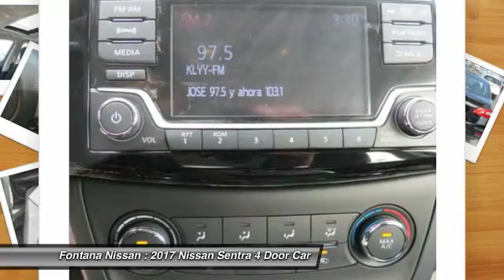2017 Nissan Sentra new, Altima, Maxima, Sentra, 370Z, Murano, Fontana, Rancho Cucamonga, Ontario, Sa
2017 Nissan Sentra SV

Fontana Nissan
16444 South Highland Avenue

Get the best discounts and financing only at Fontana Nissan! Get pre-approved in minutes and take your NEW Nissan home today!  Fontana Nissan is the preferred dealer  of the Inland Empire.